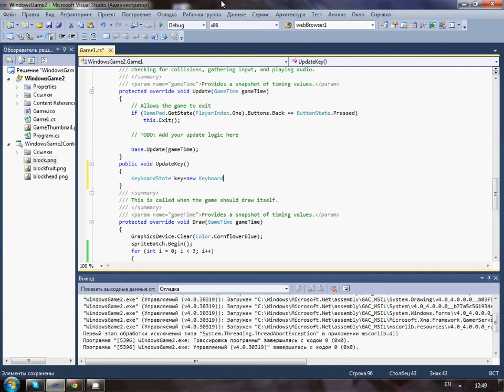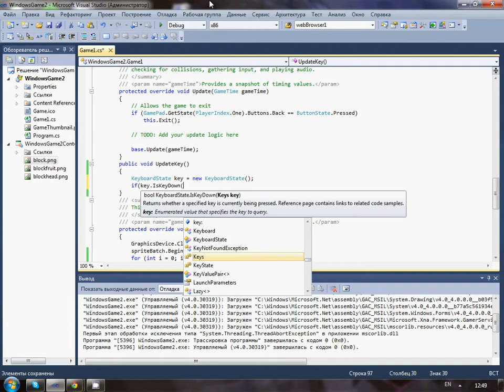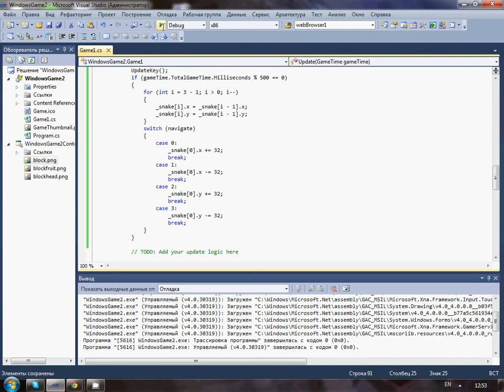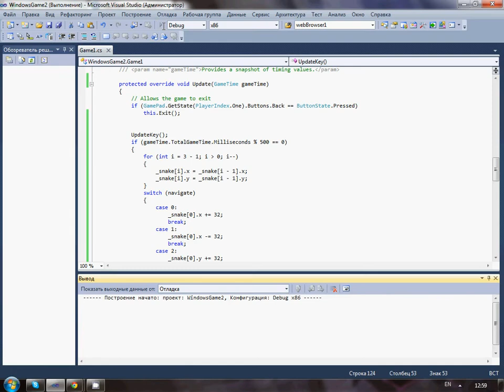C# Snake XNA (C# Змейка XNA) ч.2(из 3 х)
Змейка второе видео